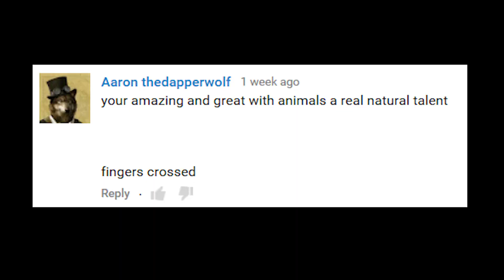Corgi Family Reunion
Last weekend Luna had a family reunion! She got to see her mom, her gramma and her brother. They had not seen each other since Luna and Miles were 8 weeks old. It was a fun day with lots of corgis to play with. Enjoy!

Congrats to the winner! Please message me with your address!